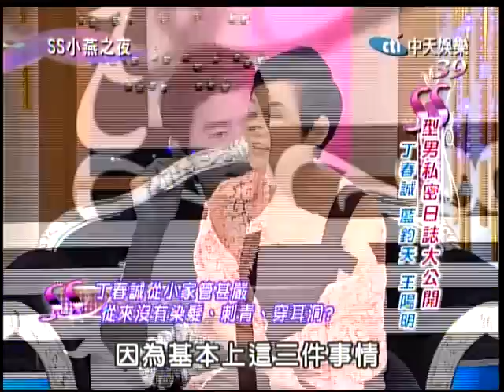10/20 SS小燕之夜 型男創業《下》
今天小燕之夜來了三位型男，分別是王陽明、丁春誠和藍鈞天，要來和大家分享他們的私密日誌和創業經驗喔！